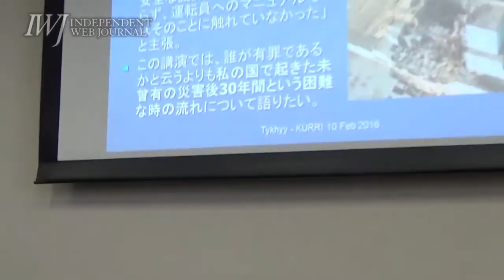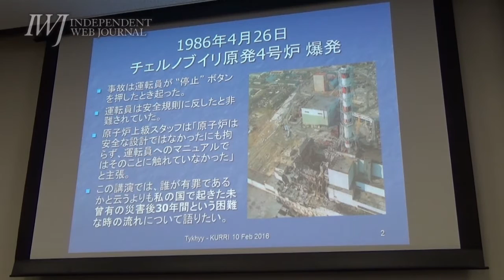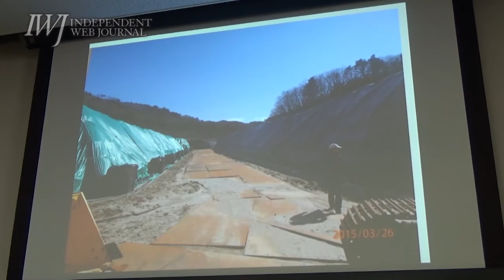16/02/10【大阪】第112回原子力安全問題ゼミ